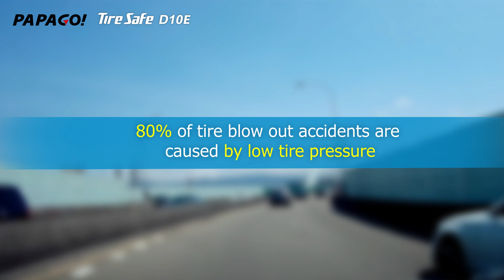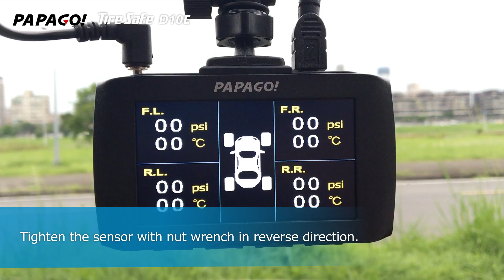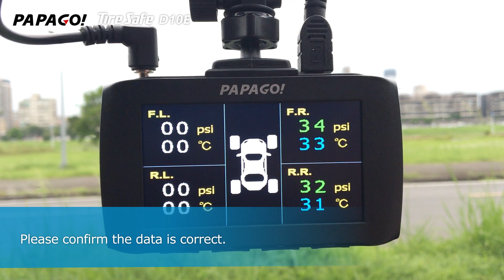PAPAGO! TireSafe D10E TPMS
Keeping your vehicle and loved ones safe has never been so easy. Now, with Papago’s new tire pressure monitoring system, the TireSafe D10E, all you have to do is take a quick glance at your dash cam to view your all four of your tires’ pressures and temperatures. With its IPX7 waterproof rating, lightweight design, and RF wireless transmission technology, you won’t have to worry about a tedious installation. Just follow the simple instructions, start your car, and the sensors will automatically send the data to your display. When the sensors detect that the pressure is too low or too high, or that the temperature is too high or too low, the display will alert you immediately. The TireSafe D10E is a device you can’t afford to not have.